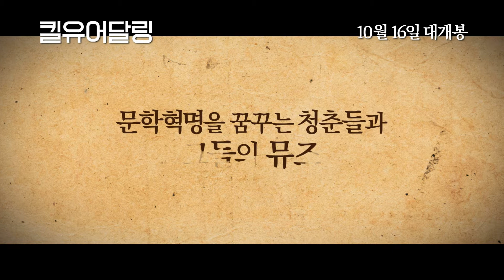사적인 감정은 죽여라! [킬 유어 달링] 메인 예고편